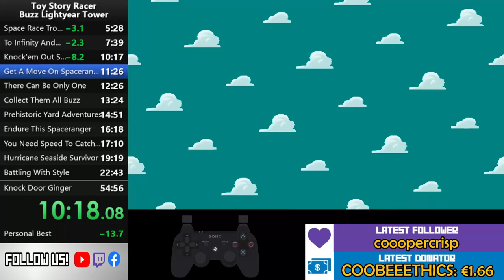[Speedrun] Toy Story Racer - Buzz Lightyear Tower - 54:19 (Glitchless WR)